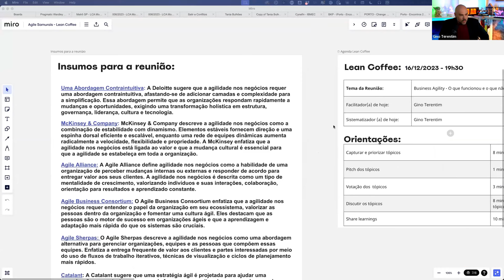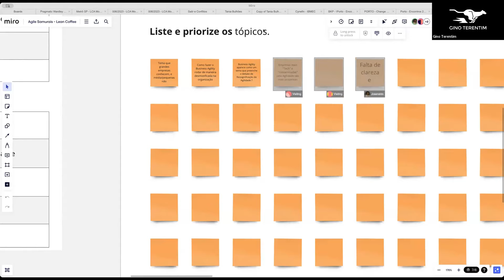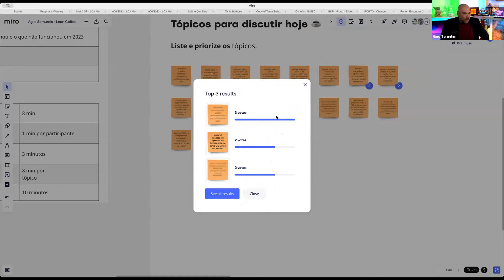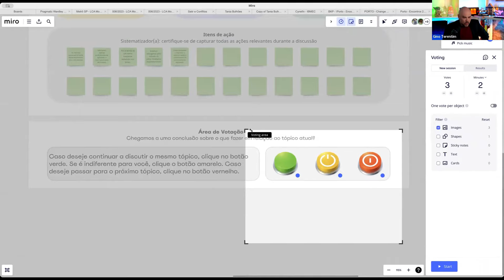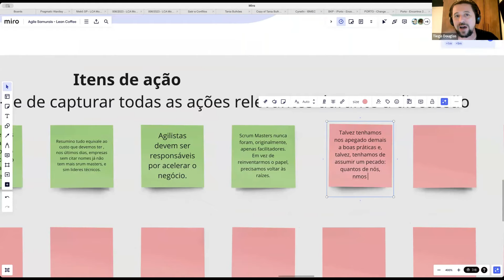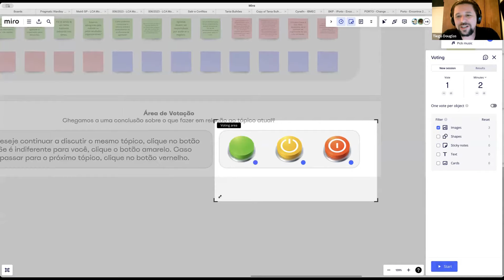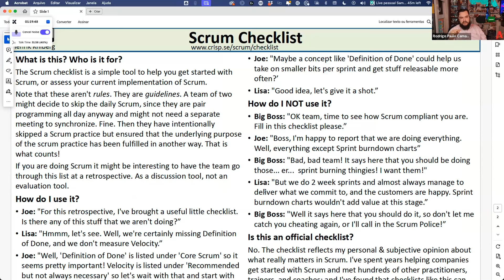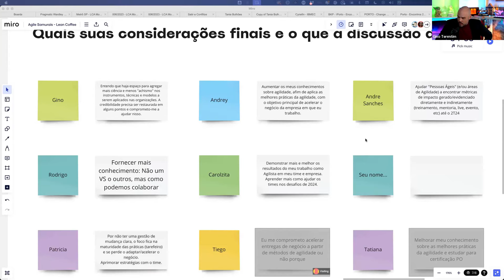UAH Talks Business Agility - Round 2 Gino Terentim - SEX 15.12.23 19h31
No Round 2, Gino Terentim puxa o debate sobre Business Agility em modelo de lean coffee extraindo dos participantes as percepções sobre o tema

👏 Comunidades *Universo Ágil* e *Agile Samurais* unidas em um formato ABERTO para debater, aprender, desaprender, trocar, provocar e entender um pouco do que é e como praticar BUSINESS AGILITY esta terceira onda da AGILIDADE!

*Conectar & Compartilhar & Colaborar & Agilizar !*